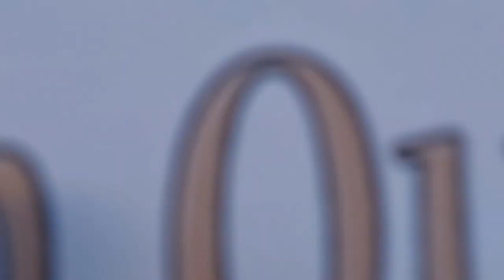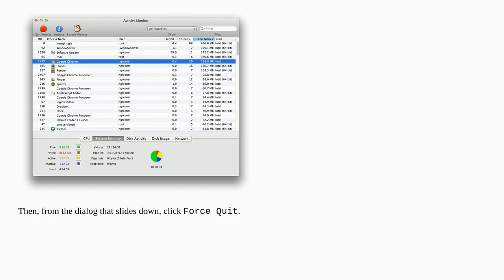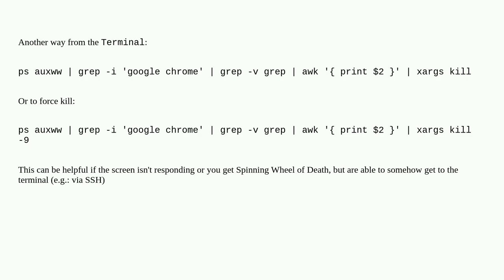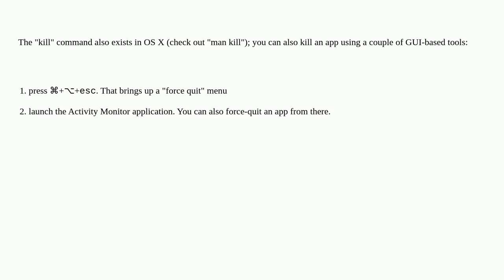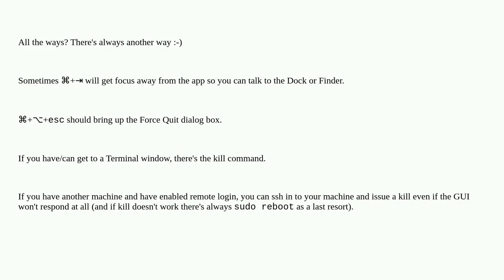Apple: How can I kill a non-responding app?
How can I kill a non-responding app?

A special thanks goes out to the community

  macos